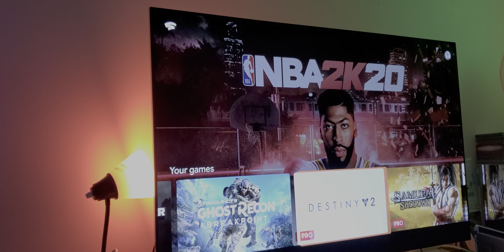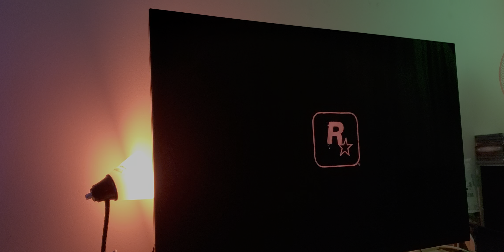Why I'm not going to Cancel my Stadia Pro Subscription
This video is recorded in HDR with different aspect ratio that is why you will see black bars from top to bottom on your Phones .This video is my Opinion & my points of views from which I have accumulated in past 3 months , while testing 4K HDR on my Oled & QLED & that's basically where my opinions & points of views are coming from in regards to Google Stadia. I hope this video will give you some ideas on why maybe you should Consider on keeping your Pro Subscription.